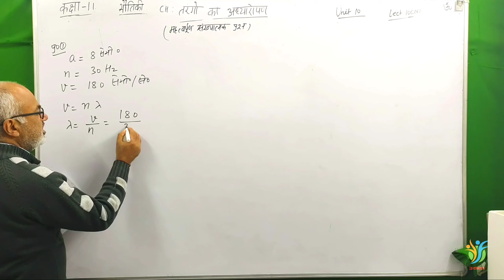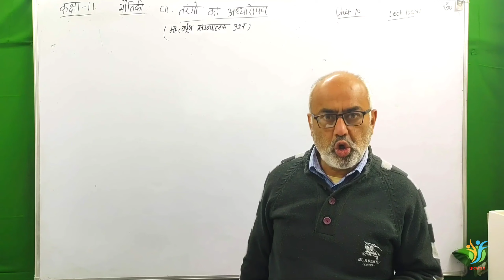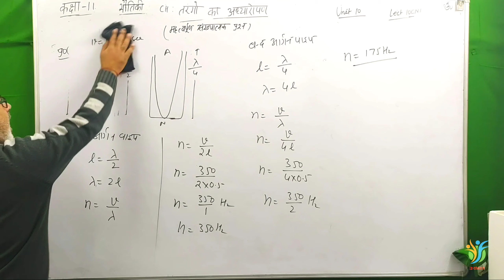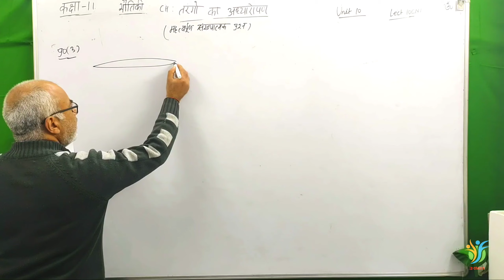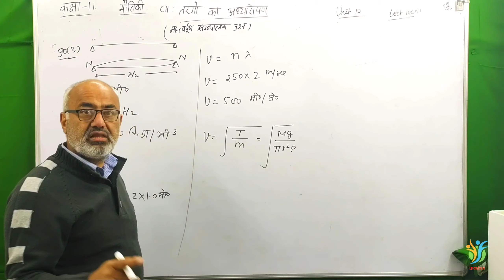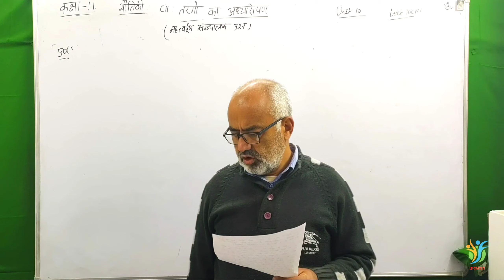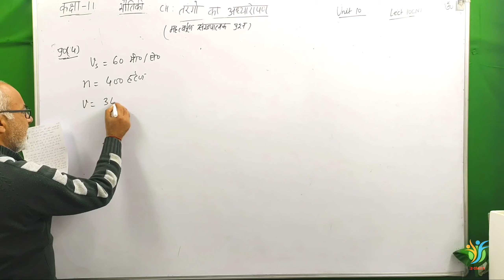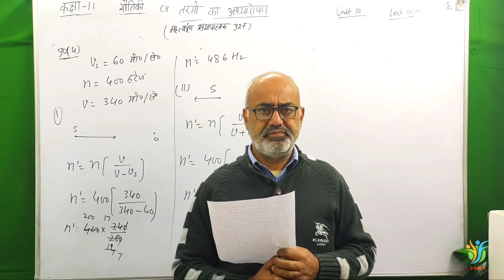तरंगों का अध्यारोपण (महत्वपूर्ण संख्यात्मक प्रश्न )(हिंदी में)कक्षा11UNIT-10,UK &UP BOARD,LEC-3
Welcome to KD Classes by D.P.S Malik , Msc Physics IIT Roorkee. In this Physics lecture we start तरंगों का अध्यारोपण (महत्वपूर्ण संख्यात्मक प्रश्न )  chapter of class 11 Physics in   Hindi language . I try my best to complete whole Chapter. Hope you all will understand

TOPICS :

1.तरंगों का अध्यारोपण (महत्वपूर्ण संख्यात्मक प्रश्न )

2.

3.

4.